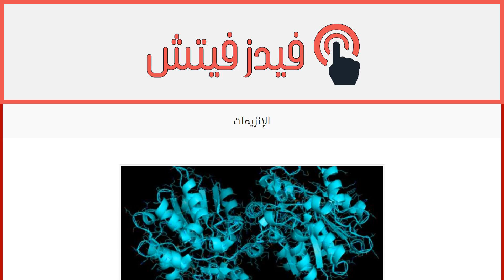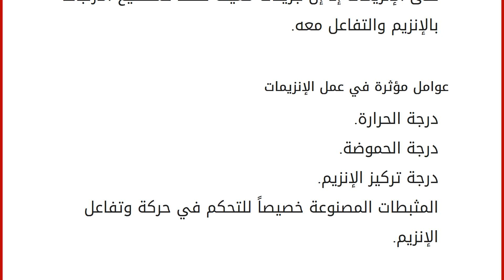الإنزيمات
إقراألمقال كاملا :
محتويات
١ الإنزيمات
١.١ الطبيعة الكيميائية للإنزيمات
١.٢ آلية عمل الإنزيم
١.٣ عوامل مؤثرة في عمل الإنزيمات
١.٤ حقائق حول الإنزيمات الإنزيمات
الإنزيمات هي مادة تعمل كمحفز في الكائنات الحية، وتنظم معدل التفاعلات الكيميائية التي تتم دون تغيير نفسها في العملية، وتتكون بشكلٍ رئيسي من بروتين معدني يتميز بالقيام بوظائف الجسمانية ضمن درجة حرارة الجسم الفيزلوجية، وتتركز مهتمه في تسريع التفاعلات الكيميائية الحيوية في الجسم. تنظم الإنزيمات معظم العمليات البيولوجية التي تحدث في الكائنات الحية، والتي تكون على شكل تفاعلات كيميائية، وبدون الإنزيمات فإنّ العديد من هذه التفاعلات الكيميائية لن تتم، فالإنزيمات تحفز جوانب استقلاب الخلية، وهذا يشمل عملية هضم الطعام التي تقسم جزيئات الطعام الكبيرة من البروتينات والكربوهيدرات والدهون إلى جزيئات صغيرة، وحفظ الطاقة الكيميائية وتحويلها. الطبيعة الكيميائية للإنزيمات